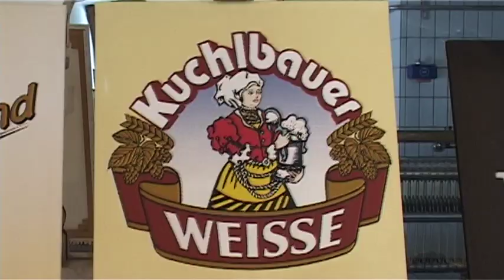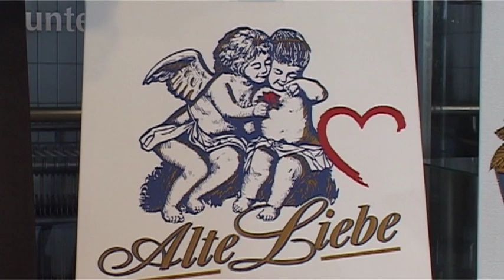Weißbierzwerg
Zwiefacher, Musik und Text von Peter Wutzer, Neustadt/Donau.